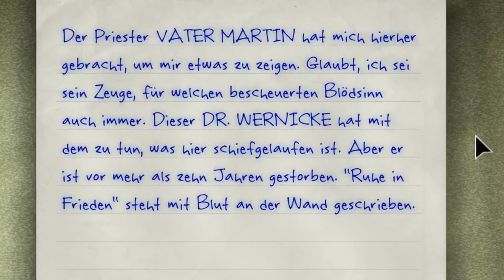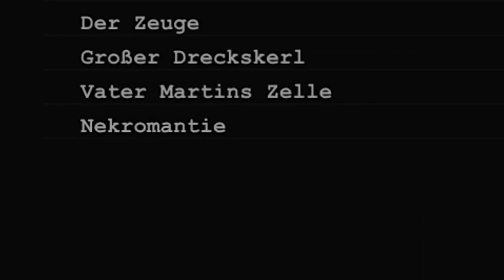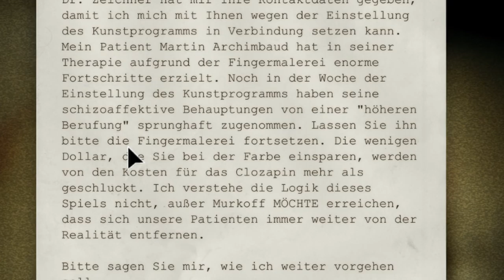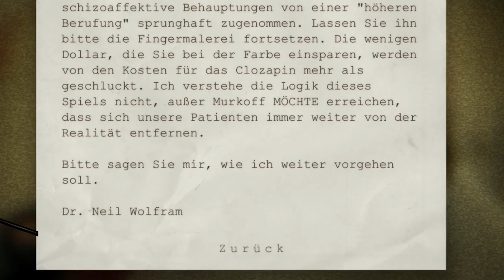Willkommen im Knast - [Schlafanzug Edition] - OUTLAST Part 6 - Kampfschaf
►Outlast Halloween Special Horrorgame Kampfschaf Kampfschaflp Kampfschaftv Kampfschaf_TV Kampfschaf_LP Let's play letsplay◄

├Twich Die Musik die ich verwende

Programme die ich verwende:

├Audacity
├Photoshop CC
├Fraps
├OBS
├Webcam XP
Mein Equipment: